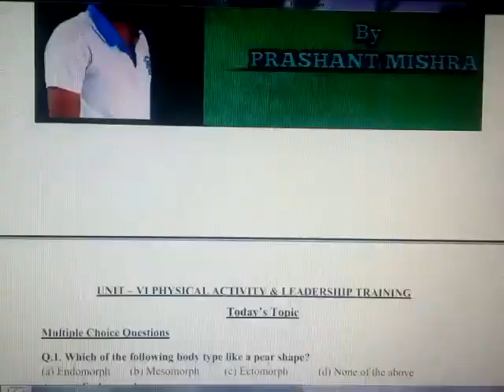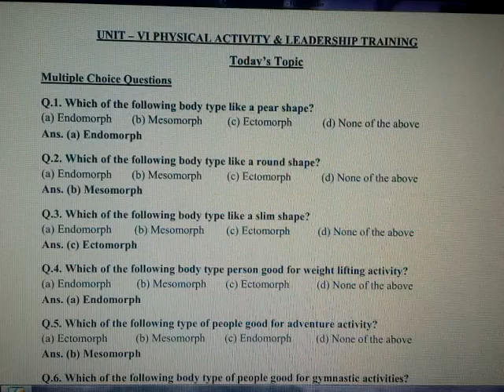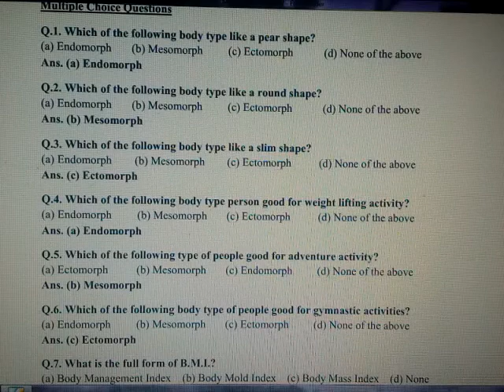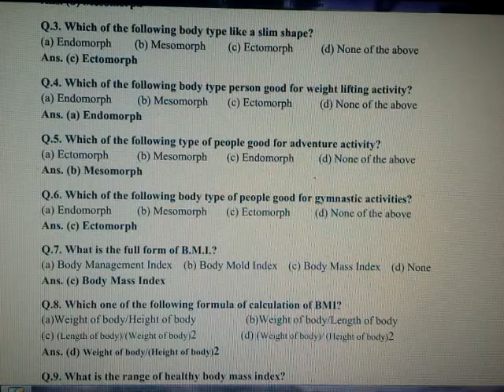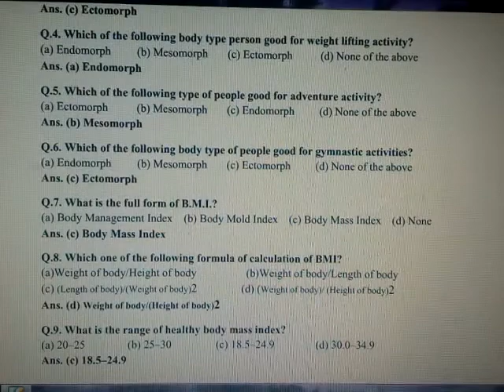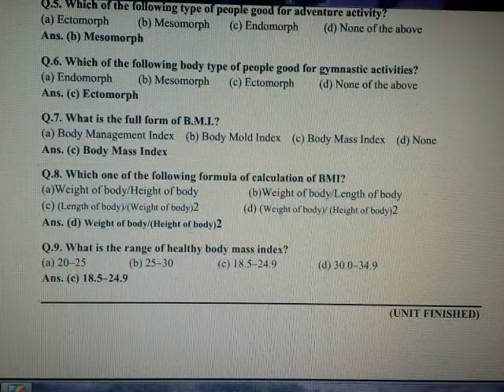02.09.2020 (HMIS) CLASS XI PHYSICAL EDUCATION UNIT – VII Test, Measurement and Evaluation